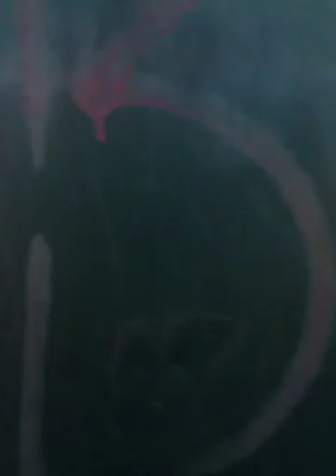evan greer & spiritchild rock YA BASTA @ May Day 2011 in Worcester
queer riot-folk singer evan greer and south bronx freedom fighting hip hop artist spiritchild team up for their BACK TO THE ROOTS TOUR. with evan's 8 month old baby, saoirse, strapped to her back, they rock the crowd in Worcester, MA at the People's Celebration of International Workers Day!